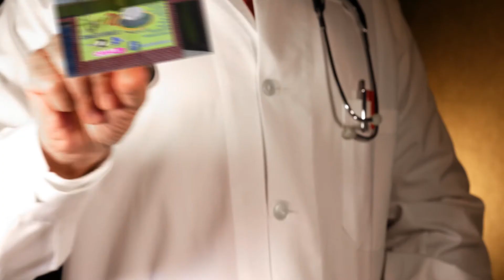SPOT CABLE MEGAVISION NEBAJ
Ya se encuntra en La Colonia Las Violetas en Nebaj solicita tu Instalacion al 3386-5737